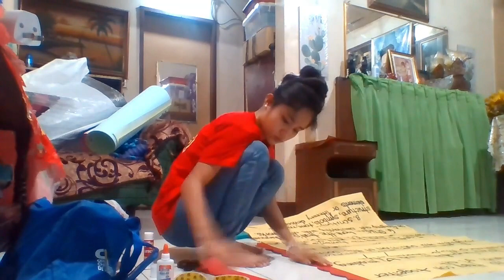PREPARATION FOR MY FINAL DEMO TEACHING | MAY 07, 2023 Made with Clipchamp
Remembering the days na walang tulog para matapos ang IM's.

Special thanks to my landlady Nanay Annie and Kuya Gerom for helping me at pagsama sa akin.
Thanks din sa aking baby Mackie (Dog) na sinamahan talaga ako hanggang sa matapos ako.